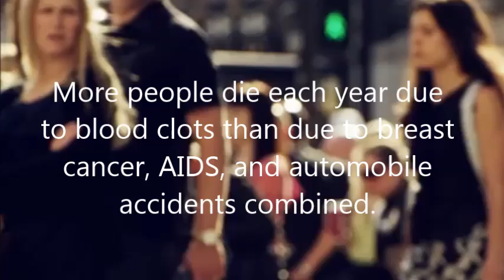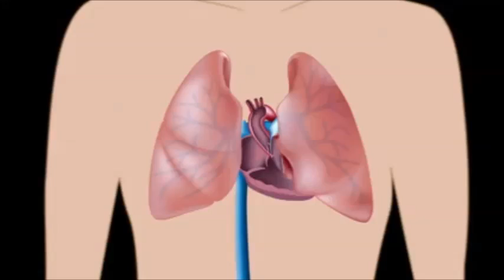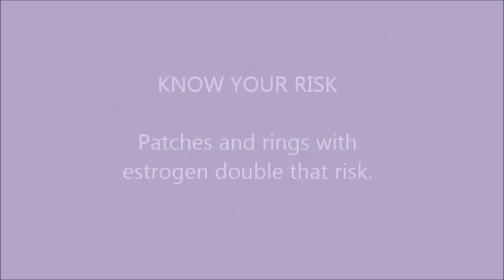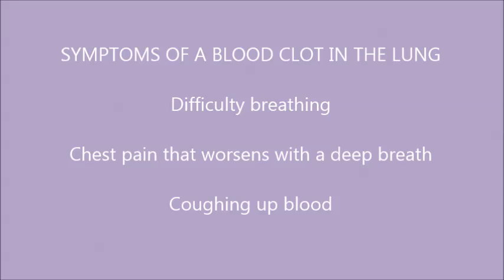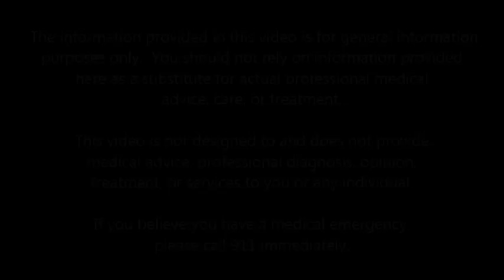Blood Clots and Birth Control With Estrogen - Part 1